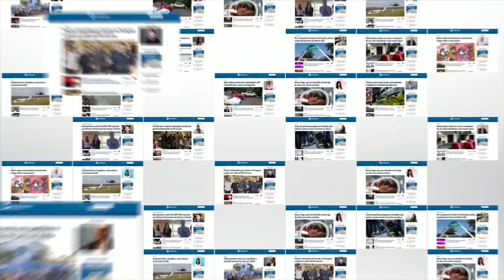VÍDEO: cocaína avaliada em mais de R$ 25 milhões é encontrada escondida em carga de carne